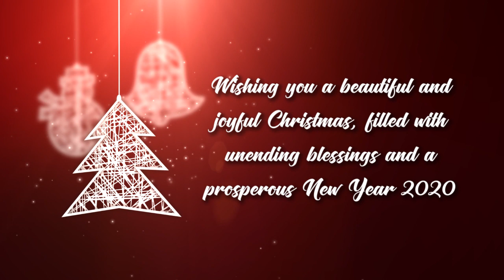Christmas Greetings Social Media greetings